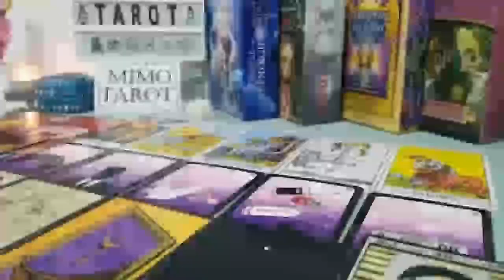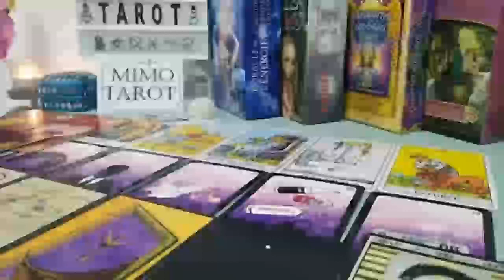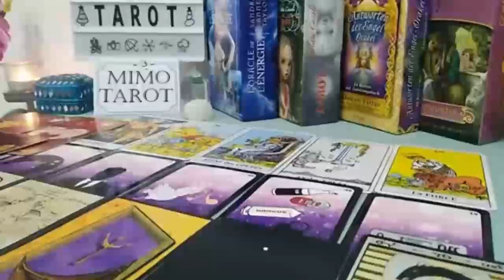Aries Tarot Love Reading Finally Clarity Coming in !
Aries, Aquarius, Cancer, Capricorn, Gemini, Leo, Libra, Pisces, Sagittarius, Scorpio, Taurus, Virgo, Scorpio ,Horoscope,FEBRUARY  2023,love aries
love
Aries 2023
Aries today
Aries love FEBRUARY